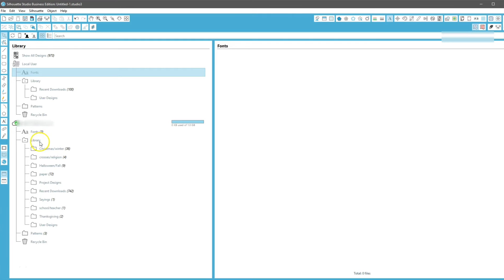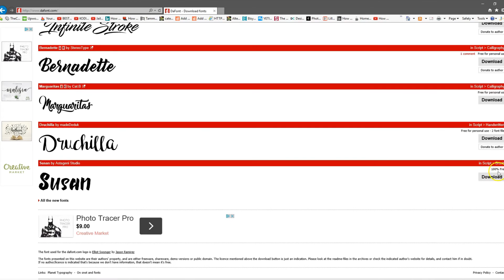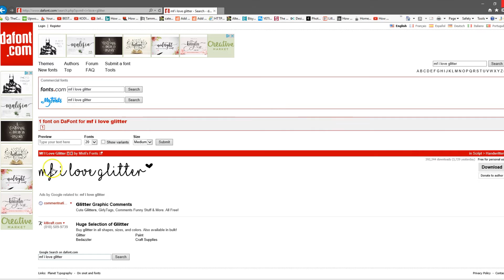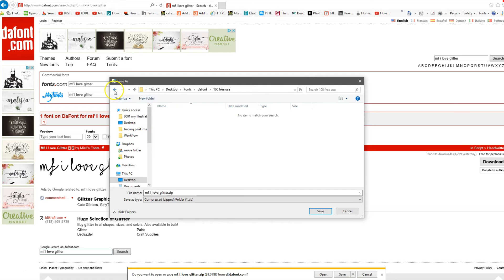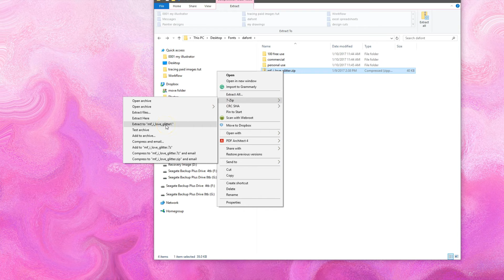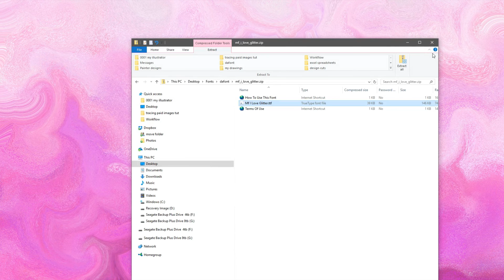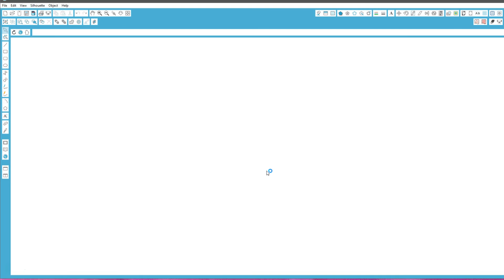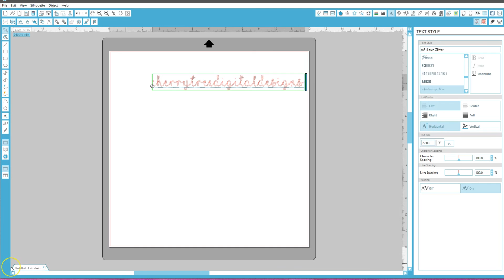How to download and install a font for Silhouette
In this video we will go over how to download a font from dafont and install it to use in your Silhouette Studio. We will use a popular font located It you are looking for other great fonts and bundles please visit this site (affiliate link) Please subscribe to our channel here to see more videos